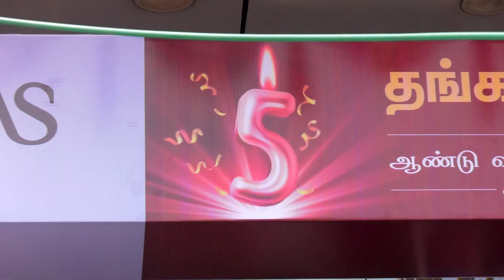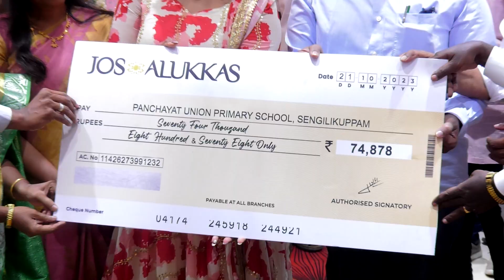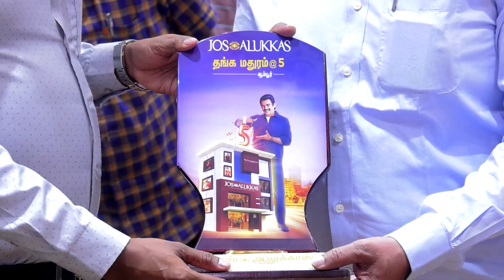Ambur Jos Alukkas 5th Anniversary Celebration